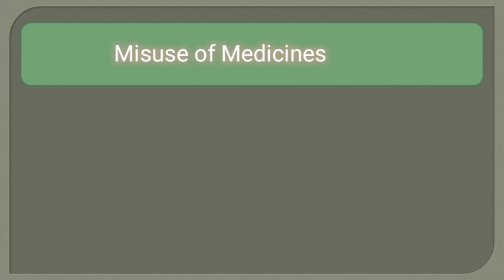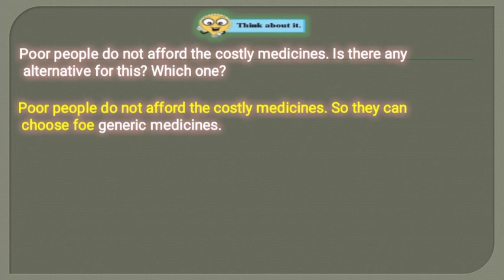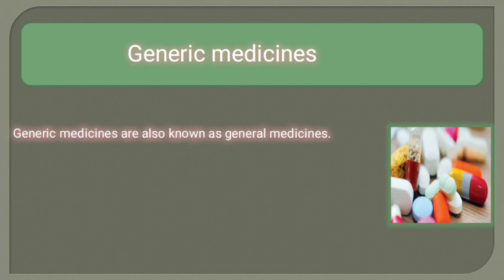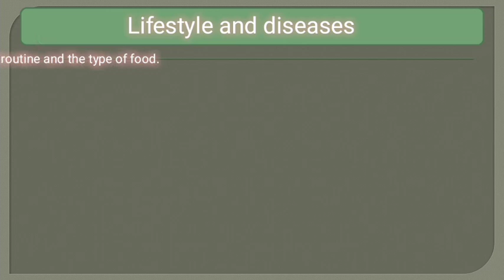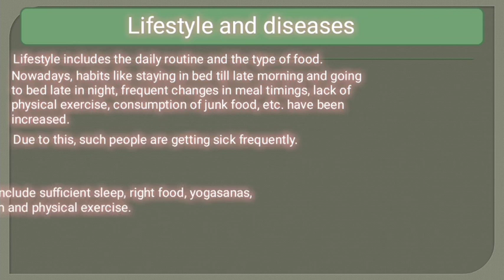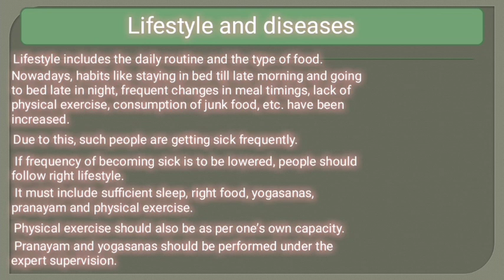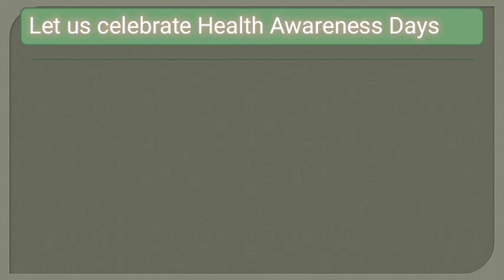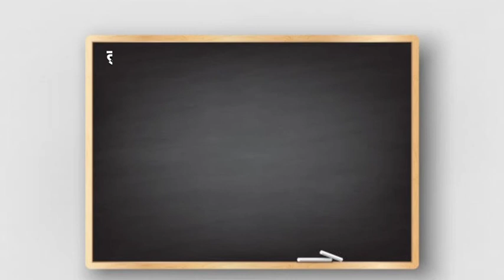Misuse Of Medicines & Generic Medicines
Hi ,

This is a lecture video of 8th standard Science   Chapter 2
 Topic :Misuse Of Medicines & Generic Medicines